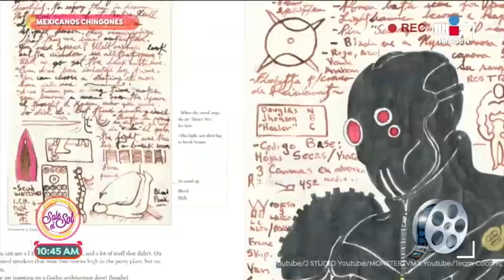Mexicanos chingones: Guillermo del Toro | Sale el Sol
Guillermo del Toro ganó el Oscar a mejor director y mejor película del año, pero siempre ha sido un ejemplo de alguien que persigue sus sueños y no se rinde, por eso es un Mexicano Chingón